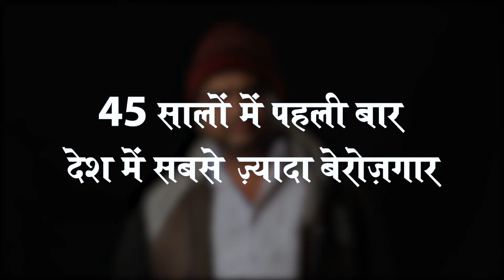सुनिए कैसे यह व्यापारी अपने दुख और दर्द को आपके सामने बयां कर रहा है ।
सुनिए कैसे यह व्यापारी अपने दुख और दर्द को आपके सामने बयां कर रहा है । कैसे इसका 15 सालों से चला आ रहा कारोबार ठप पड़ गया इसके परिवार के सदस्य आज सड़कों पर हैं !

बेरोजगारी के खिलाफ इस मुहिम में जुड़े, 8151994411 पर मिसकॉल दे और सरकार से बेरोजगारी रजिस्टर NRU की मांग करे